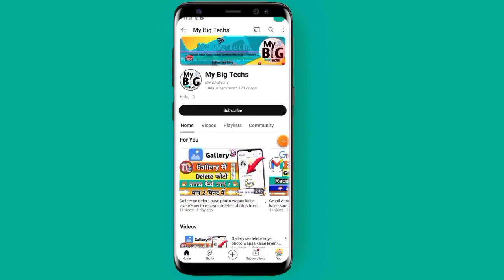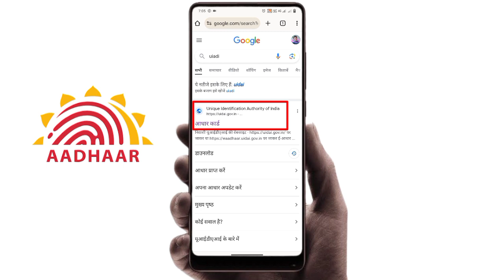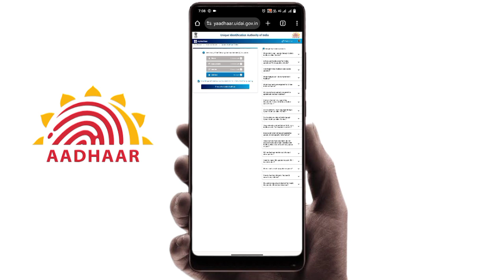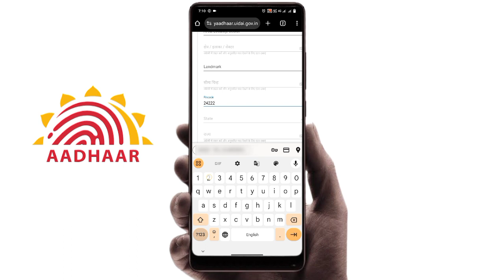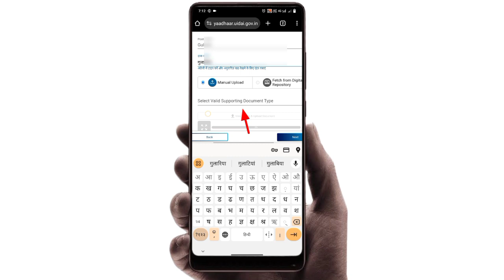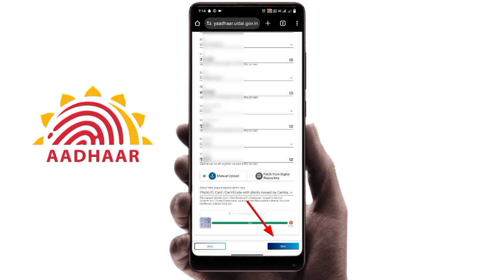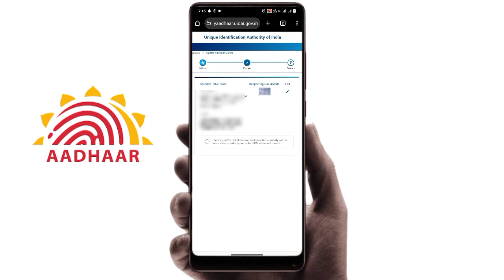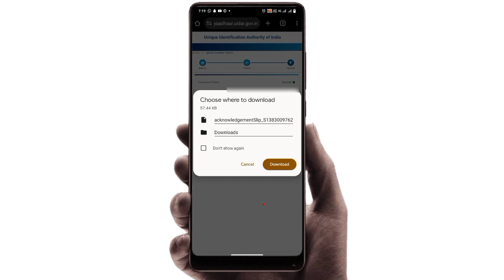Aadhaar card me father name change kaise kare 2025|aadhaar card online update kaise kare 2025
Aadhaar card me Father Name Kaise Change Karen online 2024/आधार कार्ड में पिता का नाम कैसे सही करें?

Doston
Aaj ki video me ham aapko batayenge ki aap Apne aadhaar card me Ghar baithe Father Name change kaise karenge

आज की वीडियो में हम आपको बताएंगे कि आप अपने आधार कार्ड में घर बैठे पिता का नाम कैसे बदलेंगे

your Queries 👇
Aapne Mobile phone se Aadhaar card me Father Name Kaise Change Karen
Aapne Mobile phone se Aadhaar card me Father Name Kaise Change Karen 2024
Aadhaar Card me Father Name change kaise karen
Aadhaar Card me Father Name Kaise Change Karen 2024
Aadhaar card me Father Name Kaise badlen
Aadhaar card me Father Name Kaise badlen 2024
Mobile phone se Aadhaar card me Father Name change kaise karen
Mobile phone se Aadhaar card me Name Kaise badlen
aadhar card me father name kaise change kare online 2023
aadhar card me father name kaise add kare
aadhar card me father name kaise change kare
aadhar card me father name change karne ke liye documents
aadhar card me father name kaise change kare online 2024
aadhar card me father name ki jagah husband name kaise change kare
aadhar card me father name correction kaise kare
aadhar card me father name correction kitne din me hota hai
aadhar card me father name nahi dikha raha hai
aadhar card me father name spelling kaise change kare
aadhar card me father name kaise change kare online 2024 mobile se
aadhar card me father name kaise change kare online
aadhar card me father name kaise change kare mobile se
aadhar card me father name kaise change kare form kaise bhare
aadhar card me father name kaise change kare online 2023 document:
aadhar card me father name kaise change kare 2023
aadhar card pati ka naam kaise jode aadhar card me address kaise change kare
aadhar card me father name change
aadhar correction online 2024
aadhar card me name sudhar kaise kare
aadhar card me pita ki jagah pati ka name kaise change kare
how to name correction in aadhar card husband name change in aadhar card aadhar pati name
change father name in aadhar card
father name correction in aadhar card
update address in aadhar card
How to change address in Aadhaar card
How to correction Aadhaar Name
How to Correction Aadhaar DOB
How to change Aadhaar Name in india aadhar card mobile number update
Aadhaar card me address update kaise karen
Aadhaar card me address change kaise karen
Aadhaar card me address kaise badlen
Aadhaar card me address update kaise karen 2024